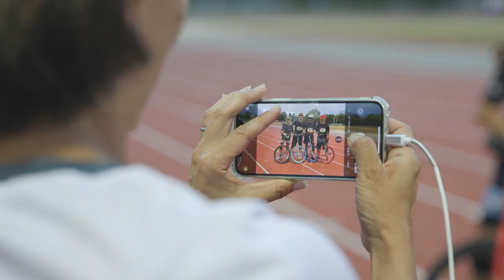UNICON 20 - Official Aftermovie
"The Unicon 20, twentieth unicycle world championship took place for the first time in France from July 26 to August 6. It was hosted by the city of Grenoble. The unicyclists share with Grenoble a whole set of values: inclusion, respect for the environment, sharing. This organization was therefore above all centered around these values.

1400 people from 41 different countries, and from 8 to 75 years old gathered in Grenoble to enjoy this big unicycle party. We had the highest world level, with stratospheric performances (five world records were beaten during the event), and also, youngest, oldest, beginners who could experiment the different disciplines.
The people of Grenoble were also there, with several evenings of finals that gathered more than 2000 spectators in total, making our sport a superb popular show.

In all the disciplines, the satisfaction was great for the participants, with infrastructures, and courses up to the expectations thanks to the incredible setting of the capital of the Alps. But it is around the Unicon village that the unicyclists have particularly gathered. A warm atmosphere in a village that welcomed sharing, party, food, drink, unicycle initiation, and competitions of the highest world level."